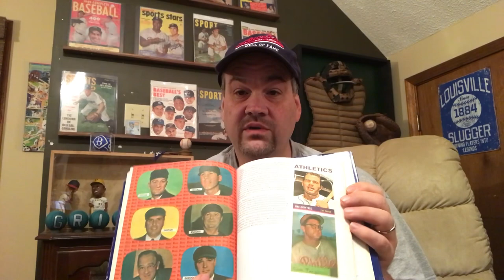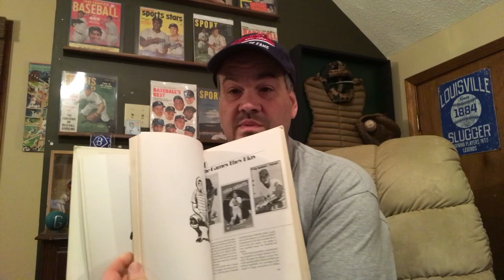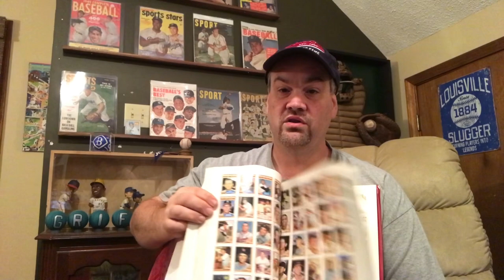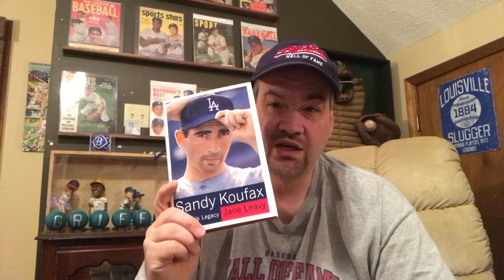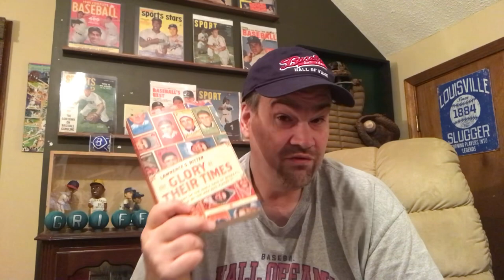Learning Through Reading-Baseball Books I’d Recommend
A quick video talking about some of the great books I love to read on baseball through collecting, biographies and the history of our sport.